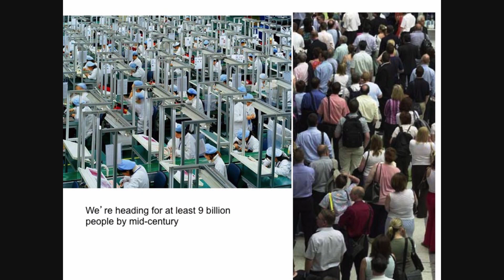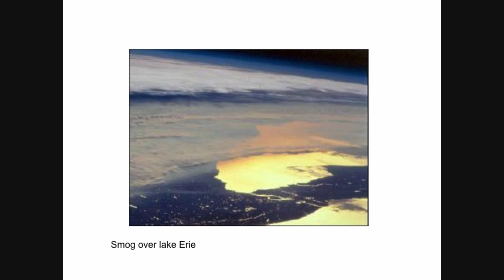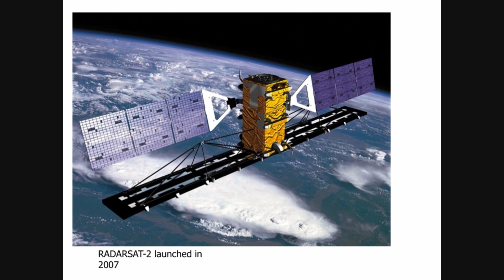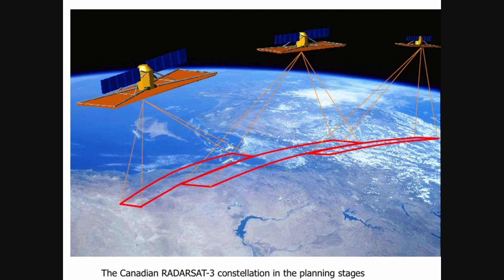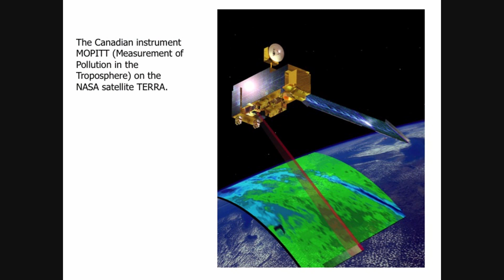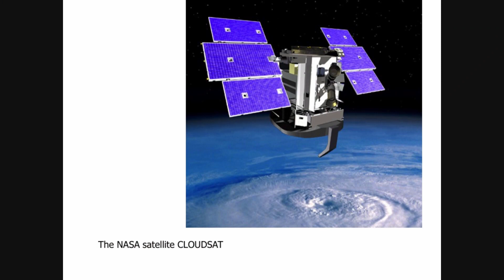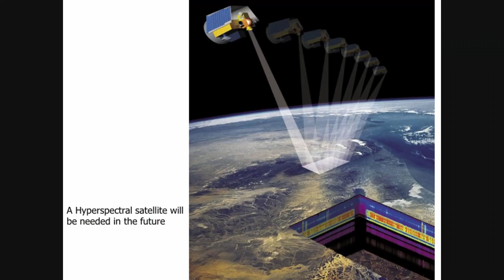Space exploration & environmental sustainability: Marc Garneau at TEDxTrentUniversity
Marc Garneau has served his country his entire professional career, beginning with the Canadian Navy and then as an astronaut and President of the Canadian Space Agency, and now in political life.

Marc Garneau began his service to Canada as a Navy combat systems engineer on HMCS Algonquin from 1974 to 1976.  He was promoted to Commander in 1982 while at Staff College and was transferred to Ottawa in 1983. In January 1986, he was promoted to Naval Captain and retired from the Navy in 1989.

In December 1983, Marc was one of six Canadian astronauts selected out of over four thousand candidates. He was seconded to the Canadian Astronaut Program from the Department of National Defense in February 1984 to begin astronaut training. Marc made history by becoming the first Canadian Astronaut to fly in space as a payload specialist on Shuttle Mission 41-G, October 5-13, 1984.

In 1989, Marc was named Deputy Director of the Canadian Astronaut Program, providing technical and program support in the preparation of experiments to fly during future Canadian missions.  In February 2001, Marc Garneau was appointed Executive Vice President of the Canadian Space Agency. He was subsequently appointed President of the same Agency on November 22, 2001 before leaving in 2005 to pursue a career in politics.

In October 2008 Marc Garneau was elected as the Member of Parliament for Westmount—Ville-Marie. Last year he ran for the leadership of the Liberal Party of Canada. He is currently the Liberal Foreign Affairs Critic.